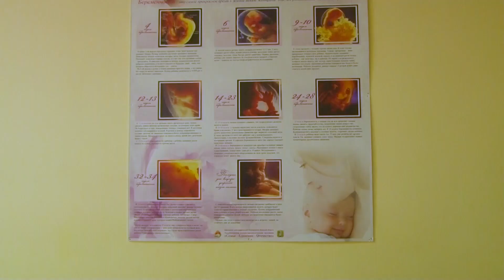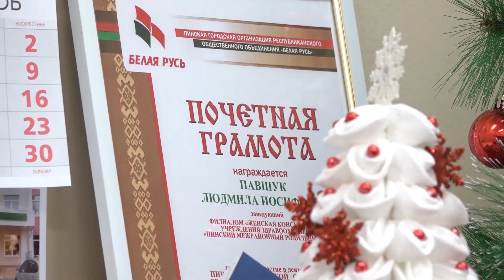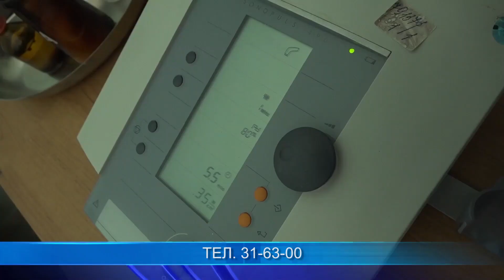Золотой стандарт исследования сегодня доступен каждой женщине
Для сохранения здоровья женщин в городе создана хорошая диагностическая и лечебная база. Постоянно совершенствуются методы диагностических исследований, что даёт возможность выявлять заболевания на ранней стадии. Более двух лет специалисты филиала "Женская консультация" реализуют пилотный проект скрининга наиболее распространённых заболеваний шейки матки. В чём суть нового метода, признанного Всемирной организацией здравоохранения золотым стандартом цитологического исследования, кому он показан и где его можно пройти, телезрители узнают из нашего следующего сюжета.